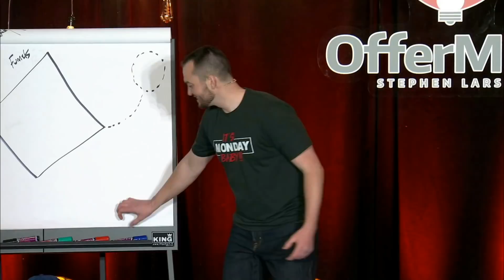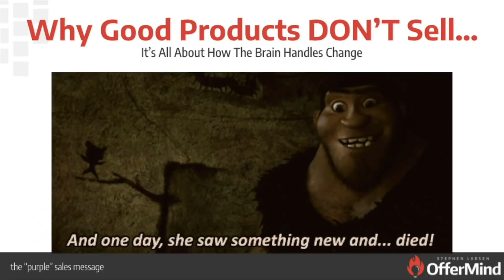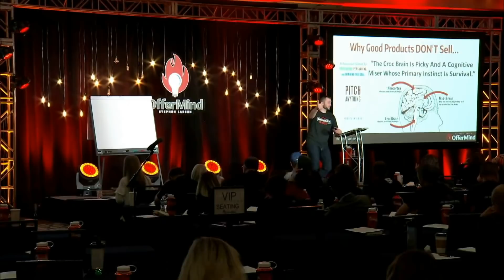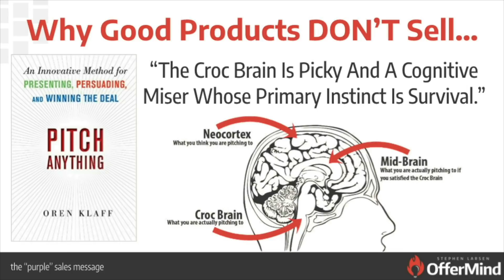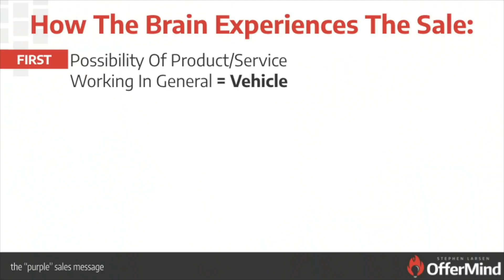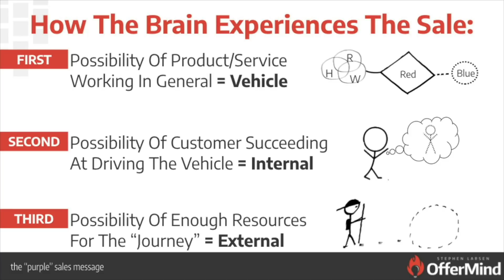Real Marketing, in a Single Sentence - Episode 240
There's a single sentence I use to gage the belief level of those I'm selling. Here it is (and here's how it'll speed up your marketing education)